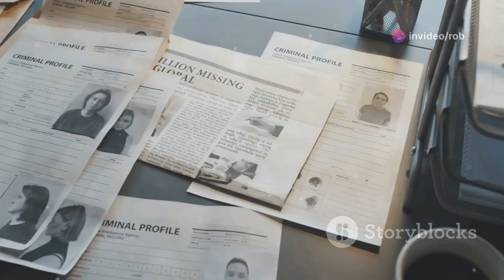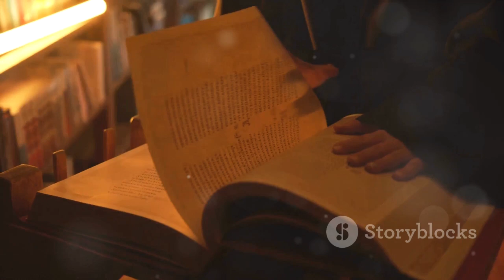Cryptid Legends Mothman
Mothman, in West Virginian folklore, is a humanoid creature reportedly seen in the Point Pleasant area from November 15, 1966, to December 15, 1967. The first newspaper report was published in the Point Pleasant Register, dated November 16, 1966, titled "Couples See Man-Sized Bird ... Creature ... Something".[1] The national press soon picked up the reports and helped spread the story across the United States.